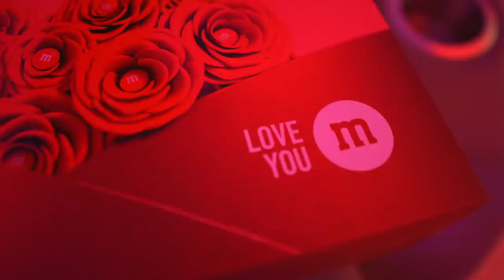I Woke My Girlfriend Up With An AMAZING VALENTINES SURPRISE